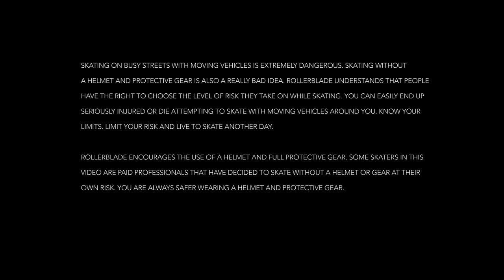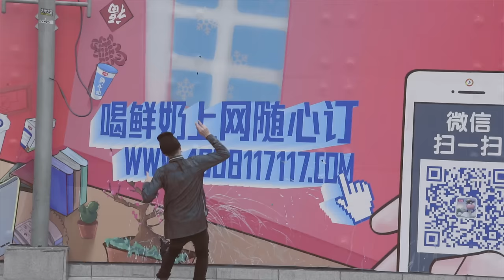Freeskate in Shanghai 80mm Episode 2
Rollerblade® presents 80 Millimetre – Freeskate in Shanghai

80 Millimetre; the preferred wheelsize for inline skater Timmy van Rixtel and partner in crime Niels Groenendijk have visited China. In this second instalment of the series they hooked up with Shanghai’s finest: Killer J and Xiao Luo. Watch the skaters cruise on huge squares where inhabitants do not believe what they are seeing.

Timmy shows the locals he still has those killer moves up his sleeves. Of course 80 Millimetre also showcases some of the most beautiful shots of the cities they visit. In short the whole package again in a new city. Try to watch this video without getting hyped to put on your skates and wanting to visit Shanghai China. From our point of view, this is pretty much impossible. Enjoy

Riders:

Timmy v. Rixtel aka Timmy Vanilli
Killer J
Xiao Luo
Filming: Niels Groenendijk, Axel v. Dijk
Drone shots: Alex Kerkis
Thumbnail pic: Niels Groenendijk
Montage: Niels Groenendijk
Graphics: Niels Groenendijk
Text: Randy Abels